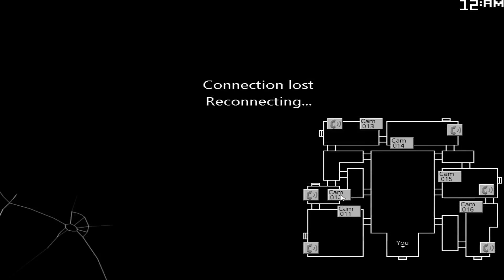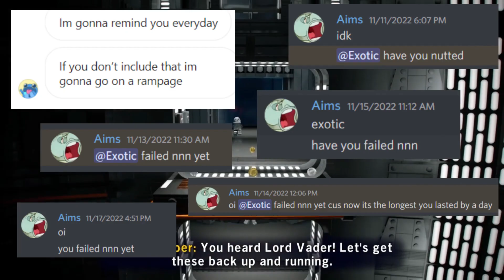My Experience With No Nut November 2